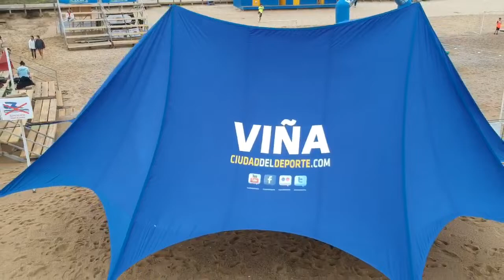Previa a visita de Martín Cárcamo en Playa del Deporte Viña del Mar Chile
STREAMING EN VIVO 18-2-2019 ViveViña - Previa a visita de Martín Cárcamo en Playa del Deporte Viña del Mar Chile